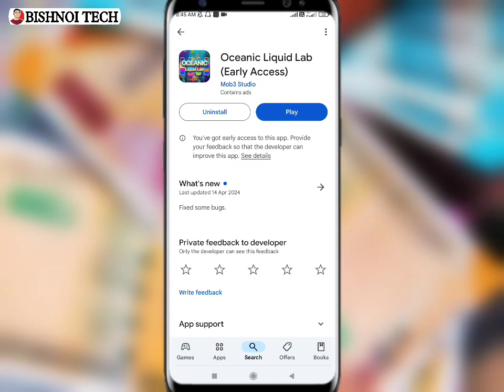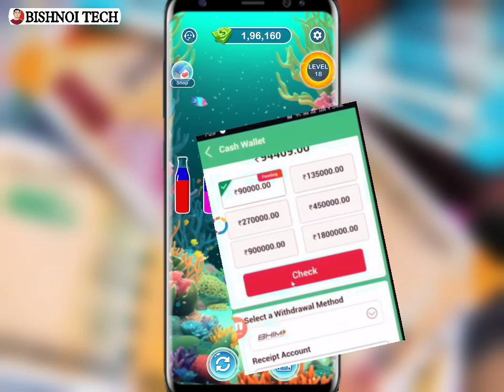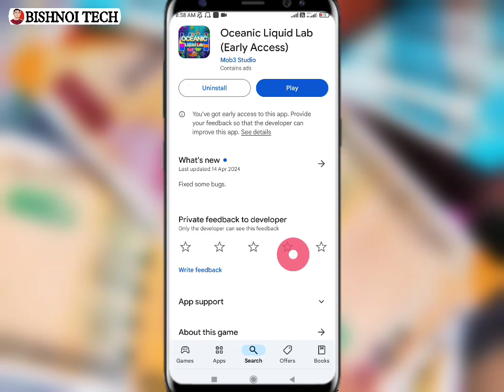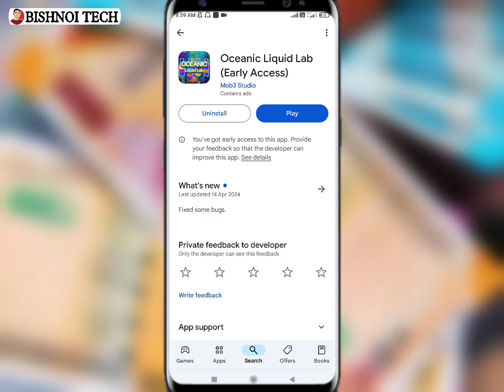Oceanic Liquid Lab Withdrawal | Oceanic Liquid Lab को 320₹ Fees दे दी अब Withdraw कब तक मिलेगा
हेलो दोस्तो
आज के विडीयो में Oceanic Liquid Lab में जो Withdraw के नाम पर जीन लोगो ने 320₹ दिए है उनको क्या पैसे मिलेंगे इस के बारे में जानकारि दी है